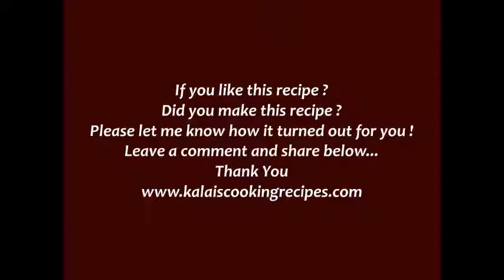Mutton Sukka With Freshly Roasted Masala | Simple Attu Kari Sukka | Goat Meat Sukka Recipe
Mutton Sukka With Freshly Roasted Masala | Simple Attu Kari Sukka | Goat Meat Sukka Recipe - Easy pressure cooking method. South Indian Special Sukka Recipe with simple ingredients. First make the masala, secondly cook the mutton, then combine both and cook till dry. That's all. I used few masala's only, you can also alter the masala for your taste. It will goes well with mutton curry and rasam.